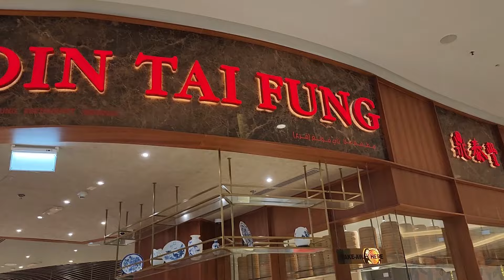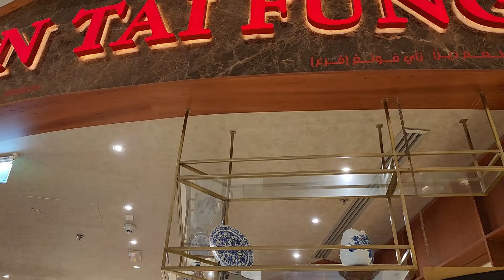The Dubai Mall - Din Tai Fung Restaurant and Haidilao Hotpot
The Dubai Mall - Din Tai Fung Restaurant and Haidilao Hotpot @troisanvlog